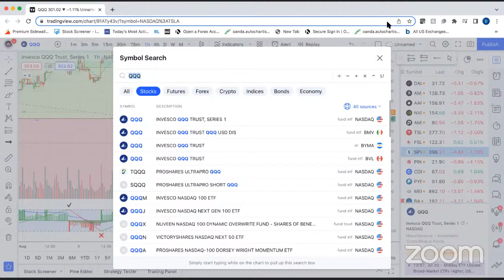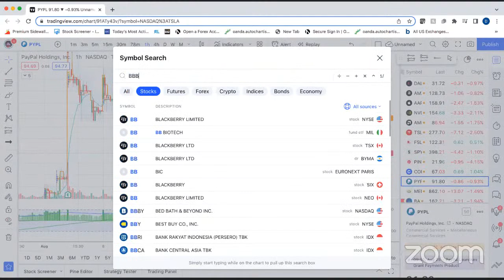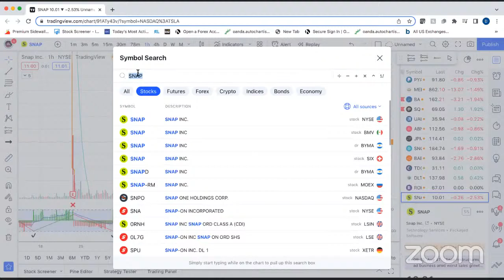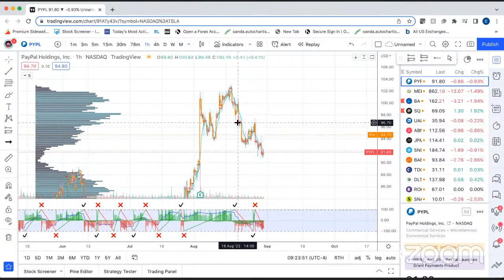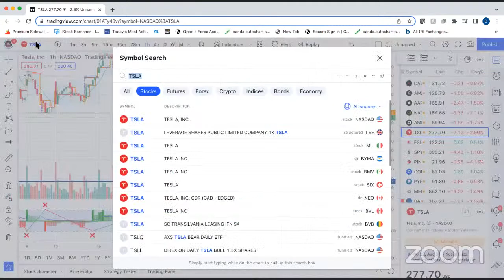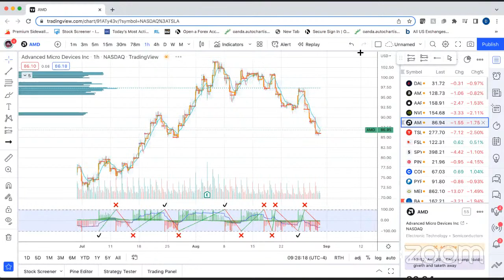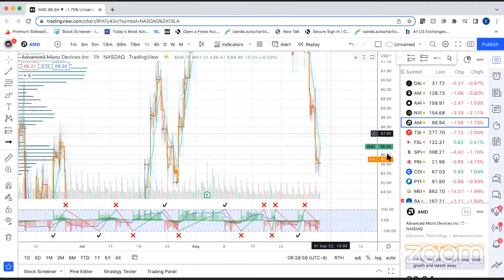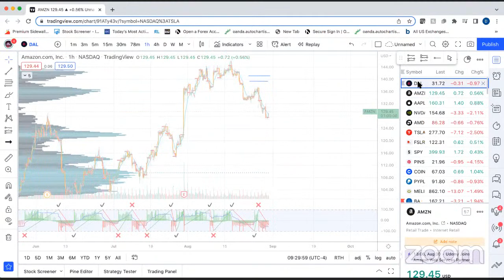All Access Pass